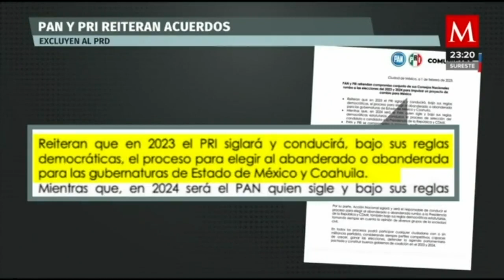Nuevamente el PRI y el PAN excluyen al PRD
AzucenaALas10 | El PAN y PRI excluyeron de un comunicado al PRD, informando que será el Acción Nacional quien se hará cargo de la selección de candidatos para 2024, algo con lo que Jesús Zambrano no está de acuerdo